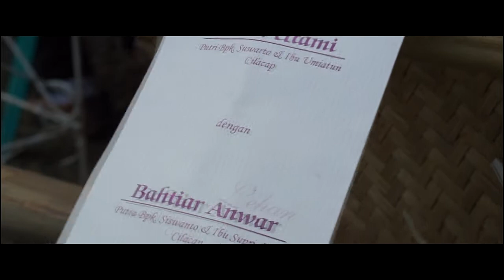THE WEDDING CINEMATIC RATNA & BAHTIAR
ONE SHOOT CAMERA, SONY ALPHA A5100 55MM F1.8